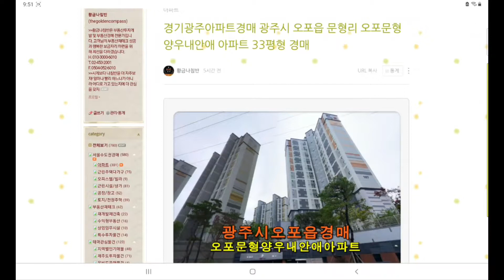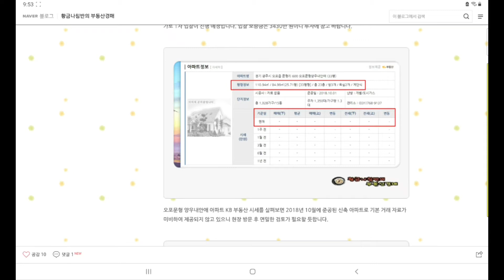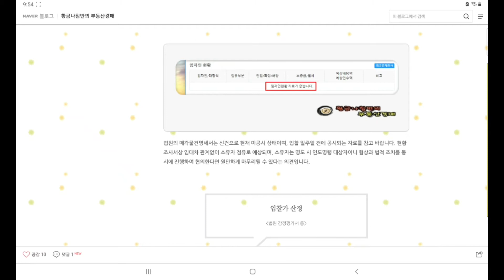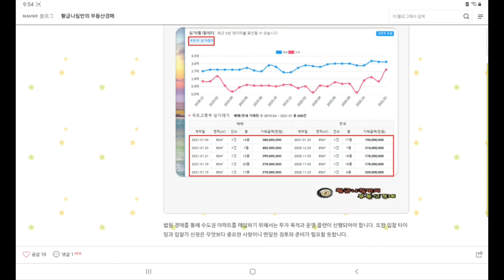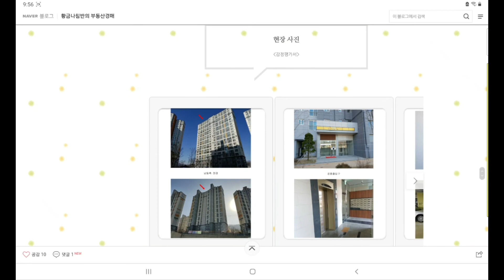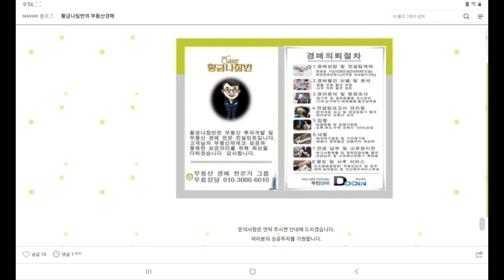[경기광주아파트경매] 경기 광주시 오포읍 문형리 오포문형 양우내안애 아파트 33평형 경매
경기 광주시 오포읍 문형리 오포문형 양우내안애 아파트 33평형 경매
"현상태=정지중"
입찰일 2021년 7월 26일
2019타경62067
1차 최저가 3억 4300만 원
" 오포문형 양우내안애 아파트 3건 경매 동시 진행중 "